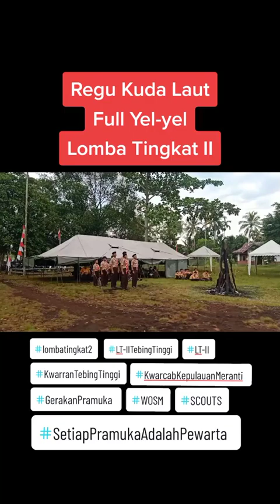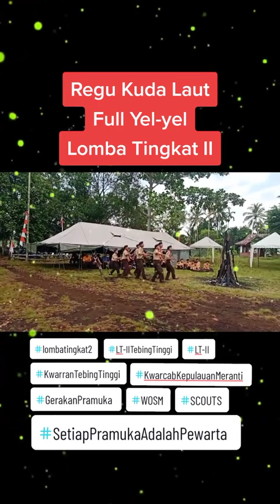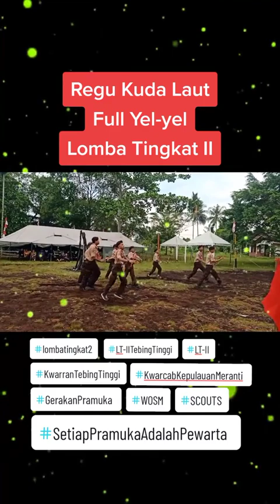Yel-Yel Regu Kuda Laut MTs Negeri 1 Kepulauan Meranti || LT-II Kwarran Tebing Tinggi